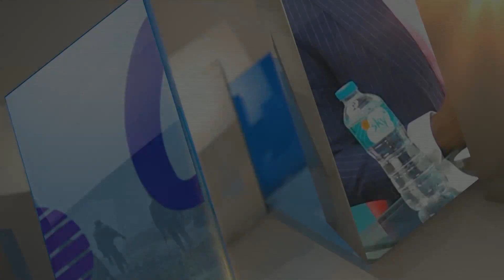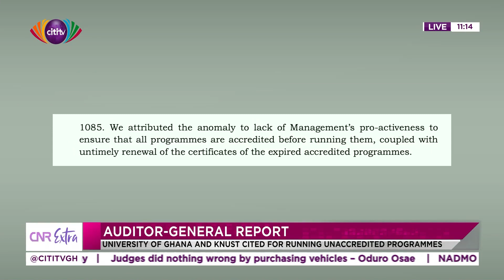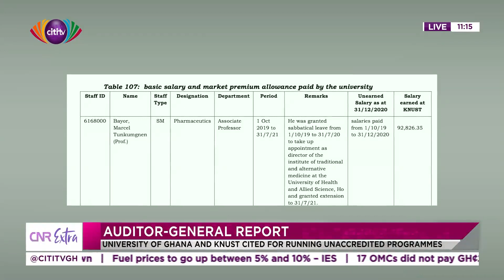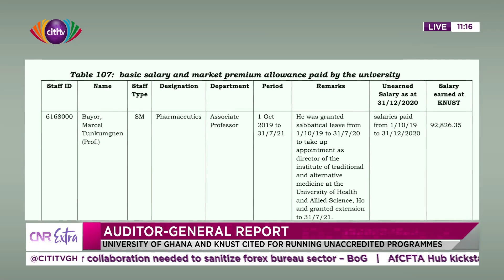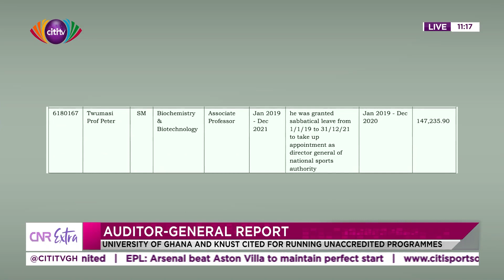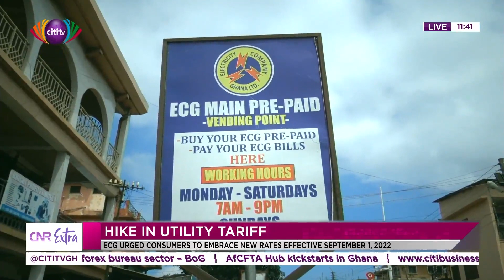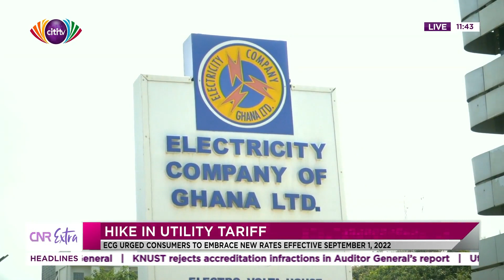CNR Extra: University of Ghana, KNUST cited for running unaccredited programmes